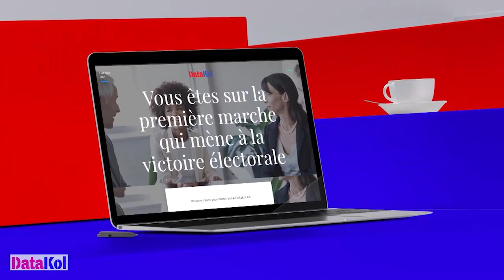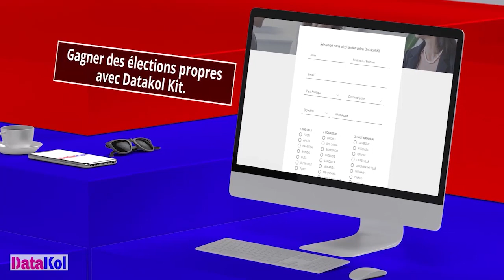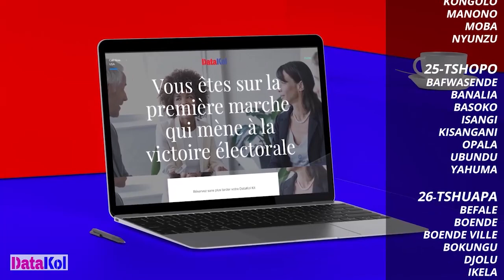CRITIK INFOS 01.07.2022: 62em ANNIVERSAIRE DE L'INDÉPENDANCE : MARTIN FAYULU RÉAGIT COMME JAMAIS